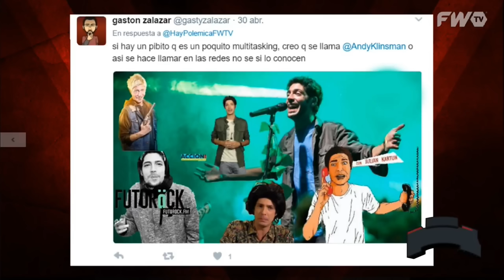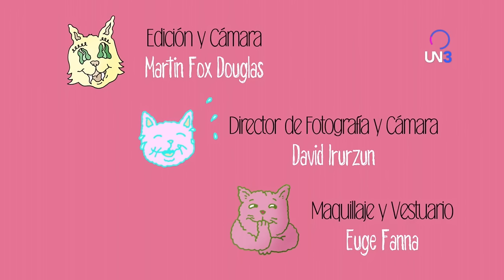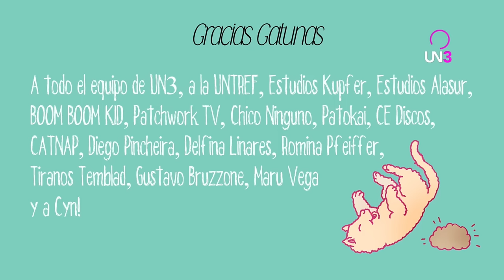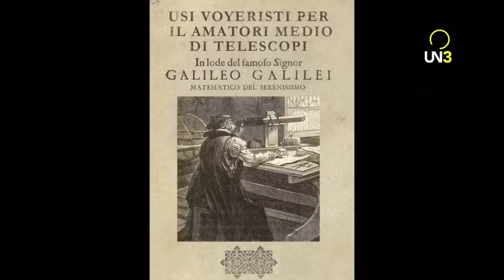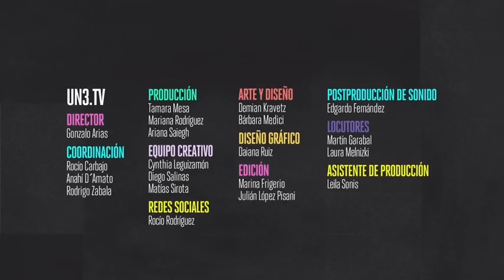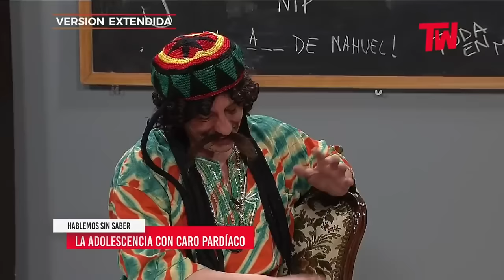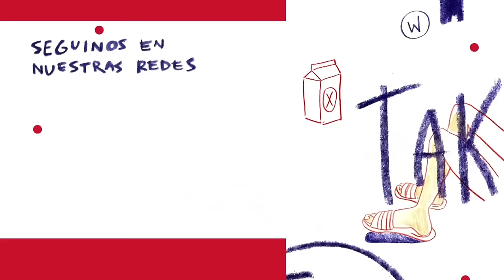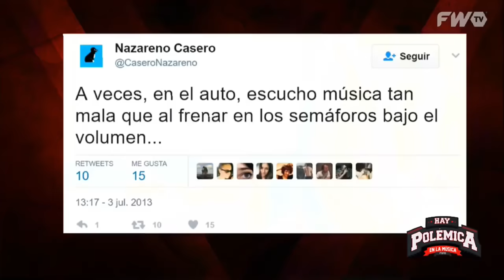Caro Pardiaco - Compilado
Especial de CaroPardiaco, compilado de distintos programas!